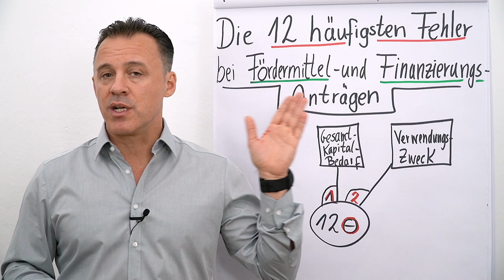Fördermittel- und Finanzierungsanträge I Die 12 größten Fehler I Folge 02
Folgender Input erwartet dich heute:
Fehler #2: Verwendungszweck